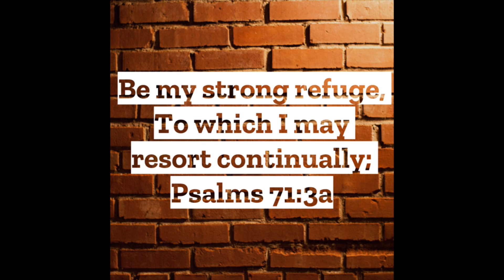Quick Word: Continue Pt 2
Quick word is a short meditation that I pray will encourage you in your faith and to help you get through the day. May God bless you with this quick word.